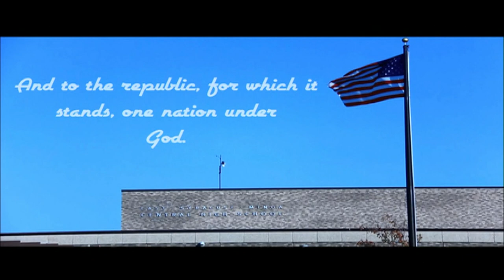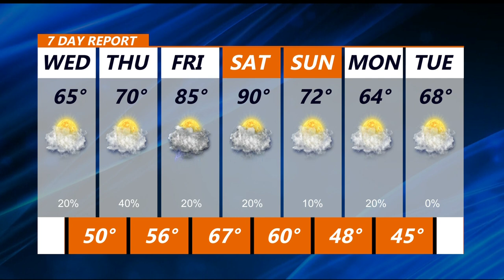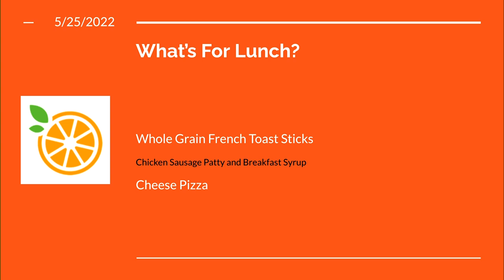May 25, 2022